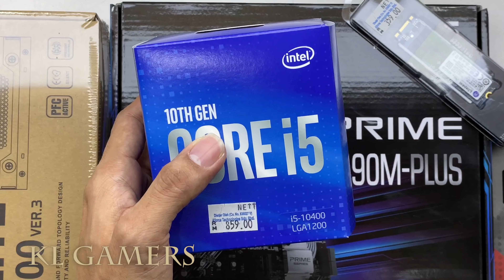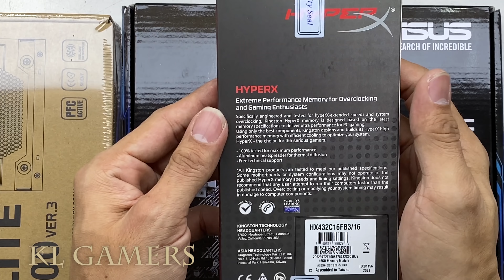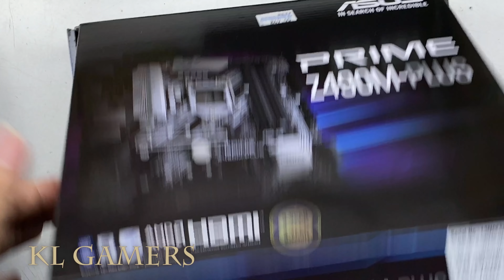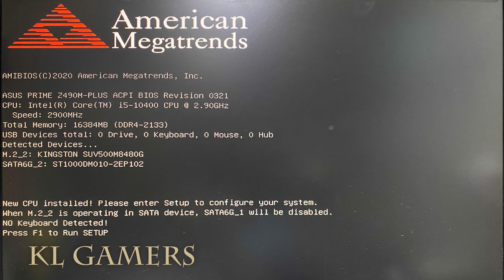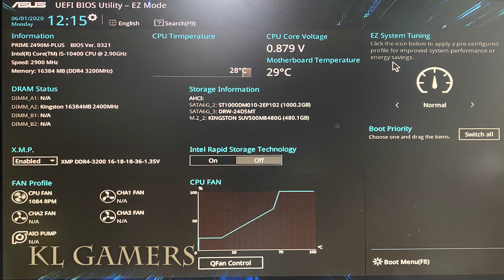intel Core i5 10400 ASUS PRIME Z490M-PLUS Kingston Hyper-X FURY DDR4 Cooler Master Elite P400 Build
Processor =  Intel Core i5-10400 Desktop Processor 6 Cores up to 4.3 GHz  LGA1200 (Intel 400 Series chipset) 65W
(Amazon link) =
(Lazada link) = pre-order

ASUS Prime B460M-A MB + Intel i5-10400 CPU
(Amazon link) =

Motherboard = ASUS Prime Z490M-PLUS LGA 1200 (Intel 10th Gen) Z490 Micro ATX Motherboard (Dual M.2, DDR4 4600, 1 Gb Ethernet, USB 3.2 Gen 2 USB Type-A, Thunderbolt 3 Support, Aura Sync RGB)
(Amazon link) =

RAM = HyperX Fury 16GB 3200MHz DDR4 CL15 DIMM (Kit of 2) 1Rx8  Black XMP Desktop Memory HX432C16FB3K2/16
(Amazon link) =

SSD = KINGSTON Digital SUV500M8/240G 240GB SSDNOW UV500 M.2 SSD 3.5 Internal Solid State Drive
(Amazon link) =

Asus TUF Gaming GeForce GTX 1650 Super Overclocked 4GB Edition HDMI DP DVI Gaming Graphics Card (TUF-GTX1650S-O4G-GAMING)
(Amazon link) =

Wifi = TP-LINK Archer T4E AC1200 Wireless Dual Band PCI Express PCI-E 2.4GHz + 5GHz WiFi Adapter Card = RM108
(Amazon link) =

Power Supply = Cooler Master Elite P400 VER.3 230V Power Supply
(Amazon link) =

AeroCool Cylon RGB Mid Tower with Acrylic Side Window, Black
(Amazon link) =

(Malaysia)
Casing = Armaggeddon Tesseract Silent 1 Micro ATX PC Case With Extreme Silent Built Side Panels (Free PC Cooling Fan)

Armaggeddon Airstream S140 E-ATX Gaming PC Case [4 x 14cm RGB Fan Included]